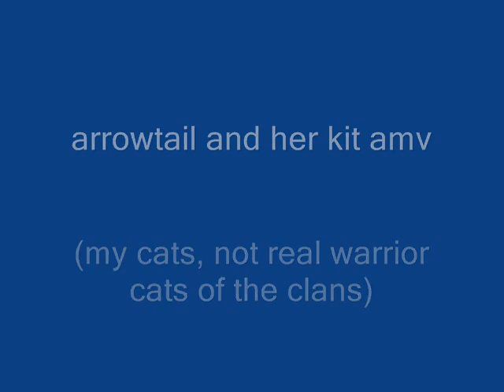arrowtail and her kit mini amv ( warrior cats)